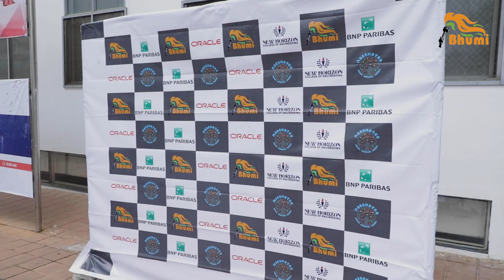Nakshatra 2022 | Bhumi | NGO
With over 30 shelter homes from across India participating, Bhumi's Nakshatra 2022 captivated Bengaluru with kids competing across over 50 different categories to discover their talent and dazzle others with their feats.